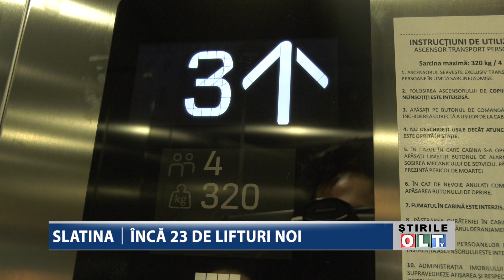SLATINA INCA 23 DE LIFTURI NOI 2810